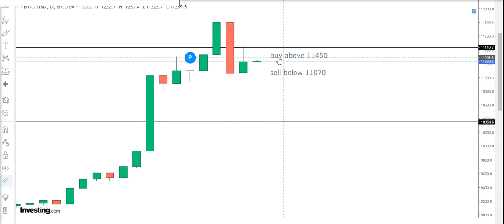bitcoin Technical Analysis For English August 4 Bitcoin Intraday futures new tips